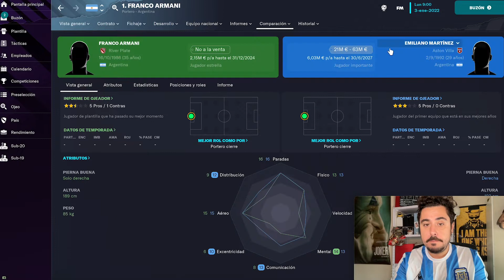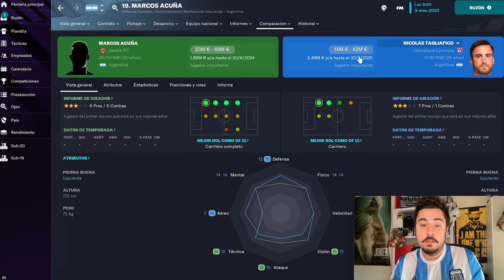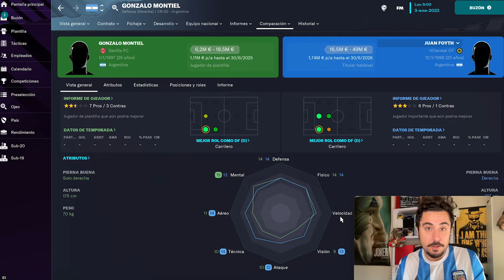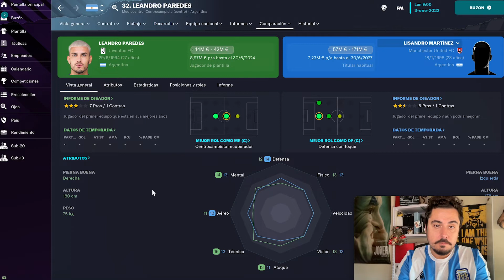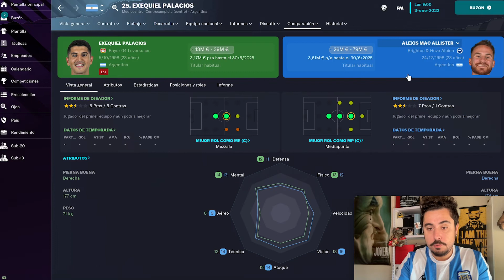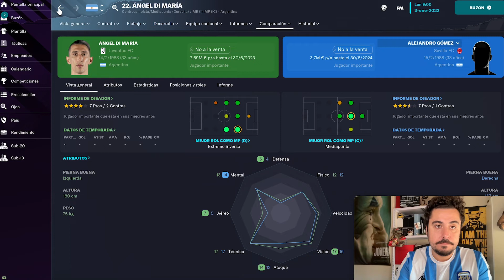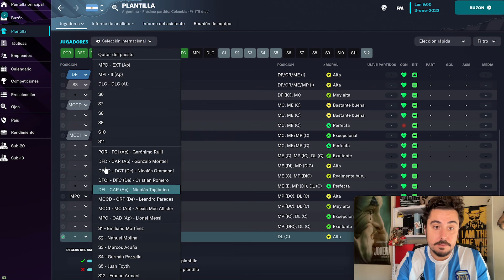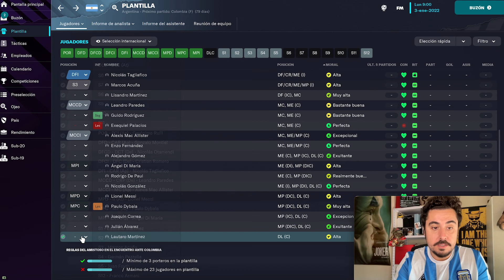⚽ El Último Mundial de Messi 🏆 Selección Argentina Mundial Qatar 2022 🇦🇷 Football Manager 2023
Análisis de la Selección Argentina de Scaloni para el Mundial de Qatar 2022 utilizando Football Manager 2023.